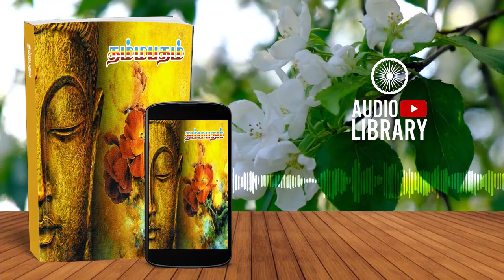தம்மபதம் | Dhammapadam | AIRANGAL WAGEY - Audiobook